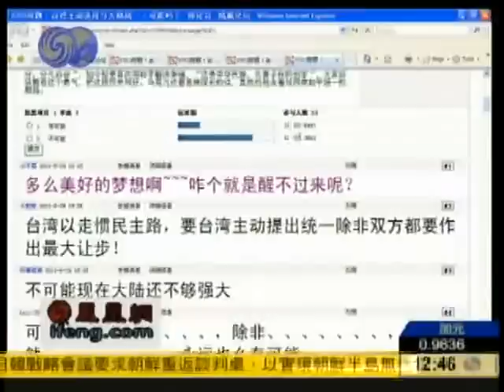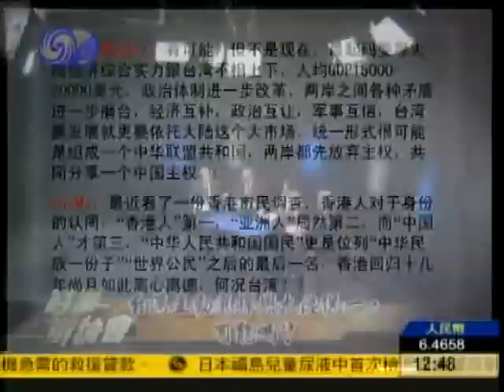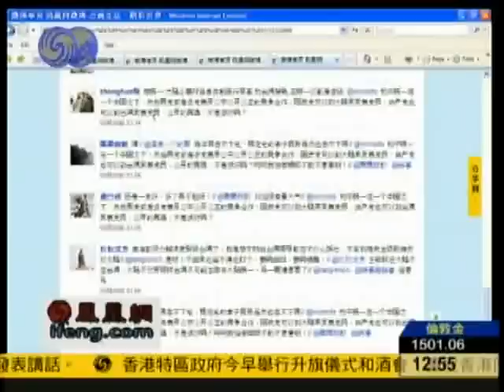时事辩论会2011-07-01 B:台湾主动选择与大陆统一可能吗？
主持人：刘庆东

嘉 宾：陈自创 郑汉良 江素惠

简　介：台湾《旺报》29日刊载题为《美国在意台湾选择统一吗？》的署名文章，文中提到，谈到中国统一，欧美日等国的主流意见多半只想到，"大陆可能采取武力手段并吞台湾"，却很少想到台湾方面可能主动选择与中国大陆融合。